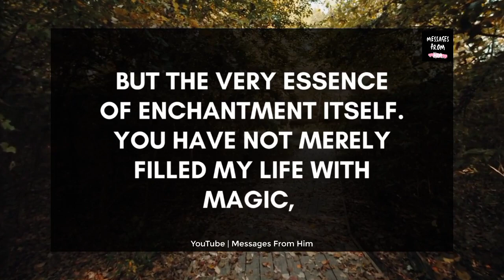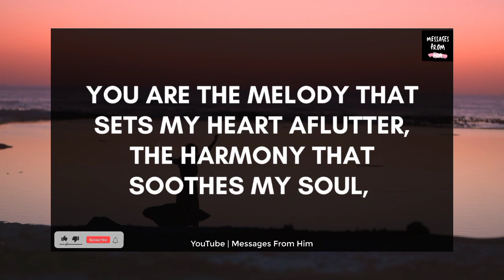❤️ I wanna Give You a Perfect Ring 💍💌🙏👸💗👑💟 19 July 2023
RELATED QUERRIES :
dm to df
divine feminine
dm to df twin flame
twin flame